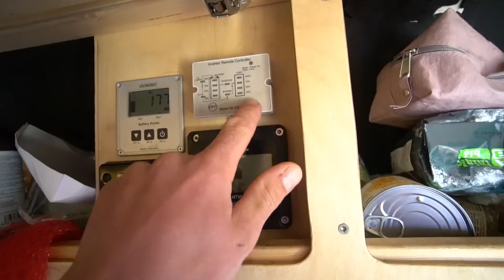Hund fast entführt?! Schwierige Situation in Süd Griechenland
Komplett festgefahren, hohe Geldstrafe und dann auch noch das, fast wird mein Hund Toni entführt!?